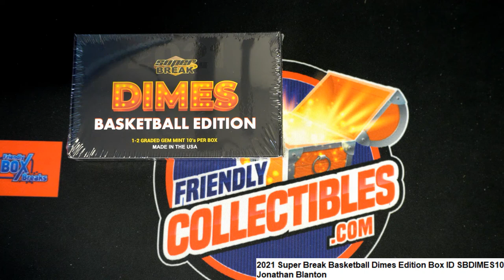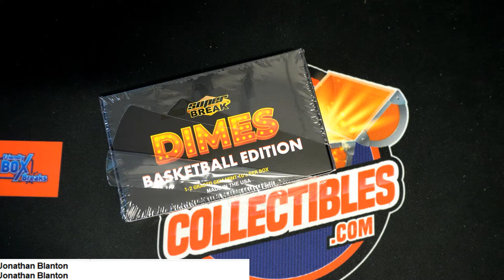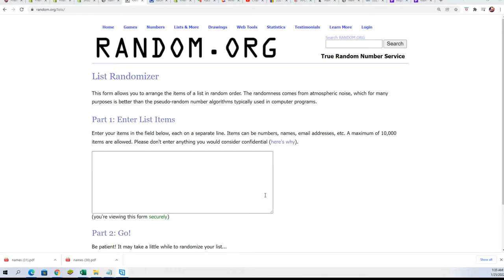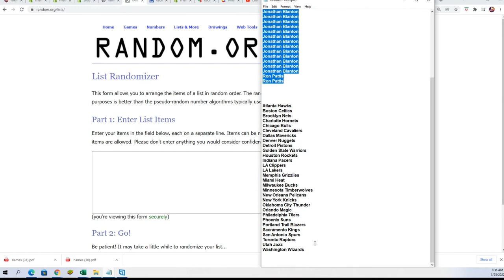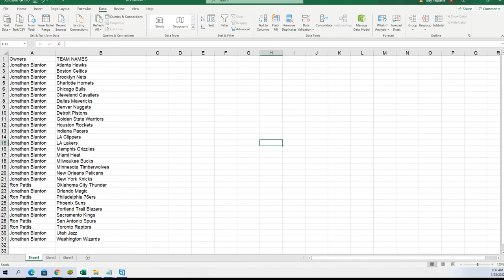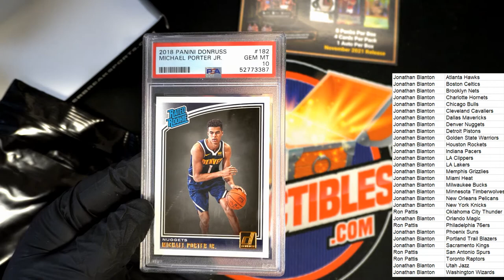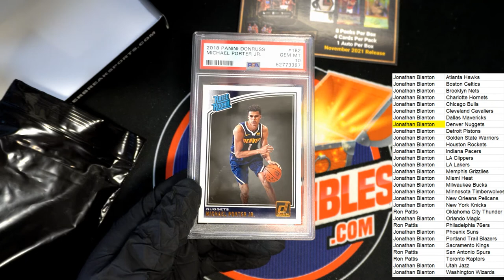2021 Super Break Basketball Dimes Edition Box ID SBDIMES107